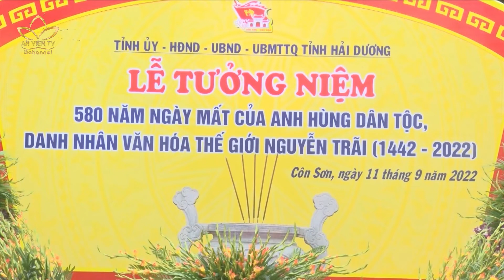Tưởng niệm 580 năm ngày mất danh nhân văn hóa thế giới Nguyễn Trãi | An Viên TV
Tưởng niệm 580 năm ngày mất danh nhân văn hóa thế giới Nguyễn Trãi.

Trong ngày 11/9 nhằm ngày 19/8 âm lịch, Lễ tưởng niệm 580 năm ngày mất của Anh hùng dân tộc, Danh nhân văn hóa thế giới Nguyễn Trãi đã được nhân dân và chính quyền tỉnh Hải Dương trang trọng tổ chức.